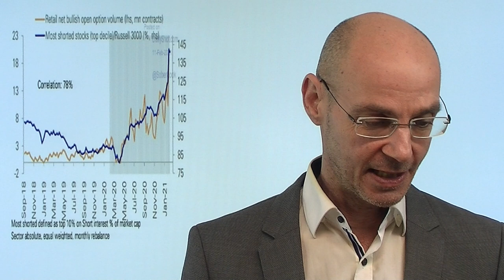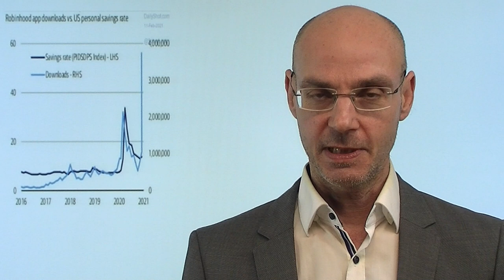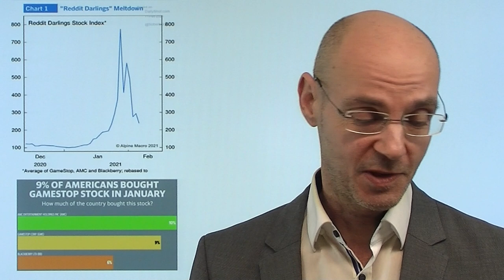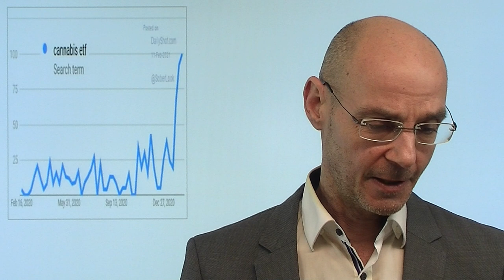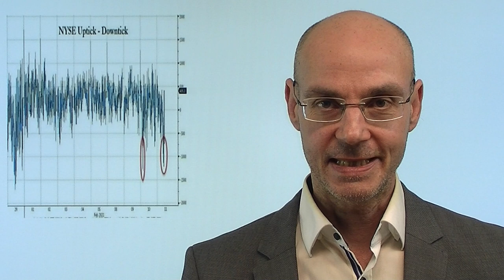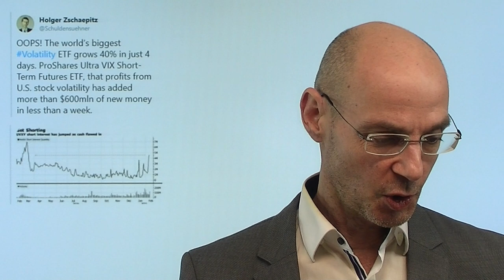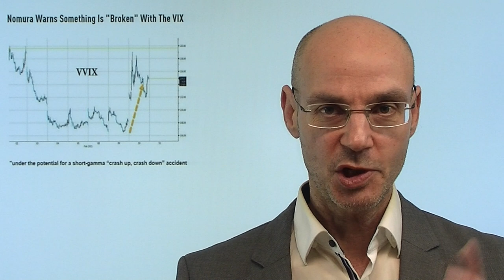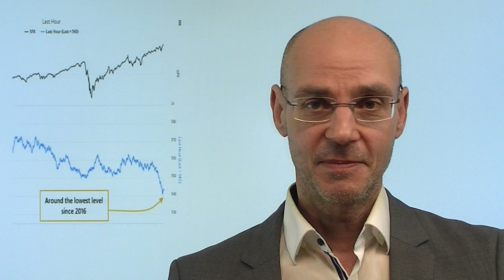Short-Squeeze als Volkssport! Marktgeflüster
In den USA ist es geradezu zu einem Volkssport geworden, bei stärker (von Hedgefonds) geshorteten Aktien einen Short-Squeeze auszulösen. Nach GameStop und den Meme-Aktien sind es nun die Aktien aus dem Bereich Cannabis, die man versucht "to the moon" zu schicken. Aber das klappt - wie bei GameStop - scheinbar nicht unbegrenzt, im Laufe des heutigen Handelstages kommen die Cannabis-Werte wieder sehr deutlich zurück. Faktisch zocken Millionen von Amerikanern bereits jetzt mit den erwarteten nächsten Stimulus-Schecks, aber anders als zuvor sind die finanziellen Reserven der Amerikaner diesmal deutlich geringer - und damit offenkundig auch die Verlust-Toleranz der Neu-Spekulanten. Erklärt das die schnellen Einbrüche der gehypten Aktien? Vor Anfang März jedenfalls dürften die Stimulus-Schecks nicht eintreffen..